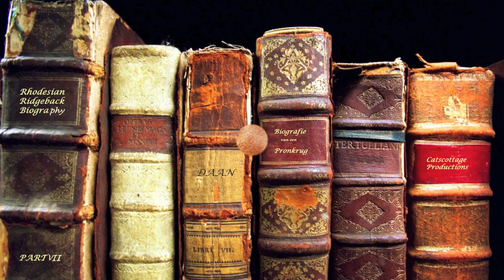Rhodesian Ridgeback Biography, Part VII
Picturing Daan, a Dutch Pronkrug, at the age of 7.